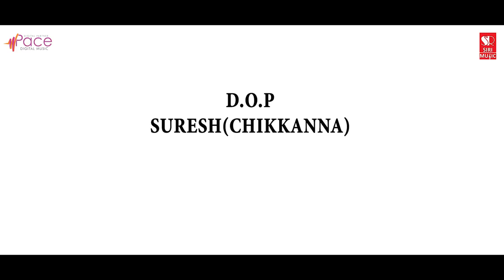Raahee - Official Trailer | Shiva Girish, Vandana | Mahanth Aski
Presenting you the Official Trailer from "Raahee" is an Kannada Movie, Starring Shiva Girish, Vandana, Music by Soni Acharya and Directed by Mahanth Aski.

Movie : Raahee
Banner : Shree Siddarameshwara Combines
Star Cast : Shiva Girish, Vandana
Lyrics : Bhagat Kaada
Producer :  S Girish
Co Producer : S Satish, Laveen KG, Chethan N
Director : Mahanth Aski
Editor : Abhijith S
DOP : Suresh
Record Label : Siri Music